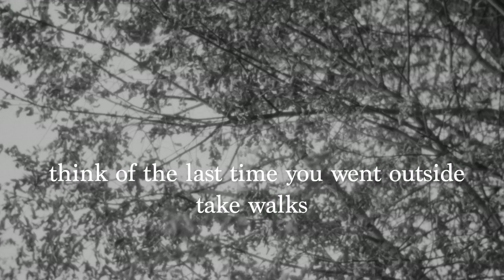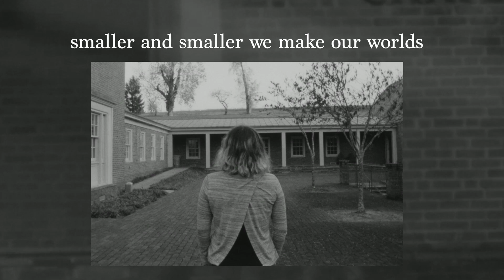Little People: A 16mm Film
Enjoy this short film made with a Bolex Camera!